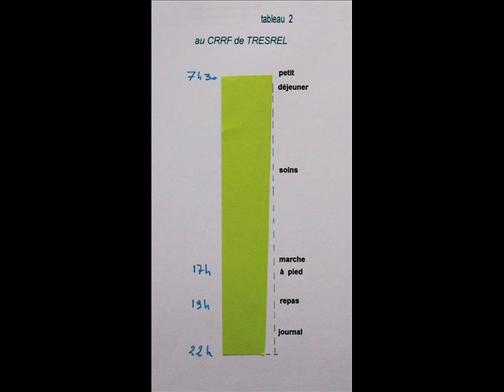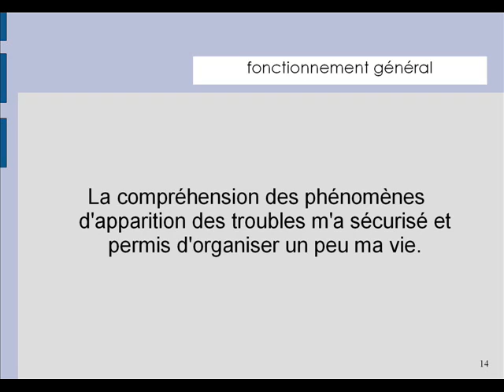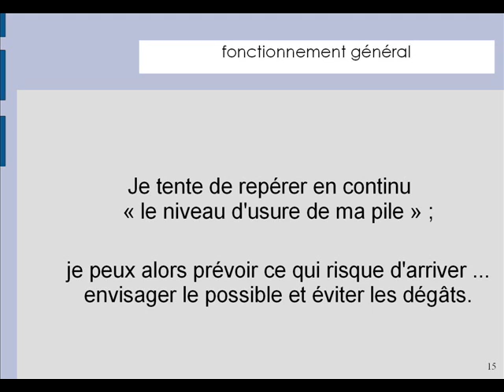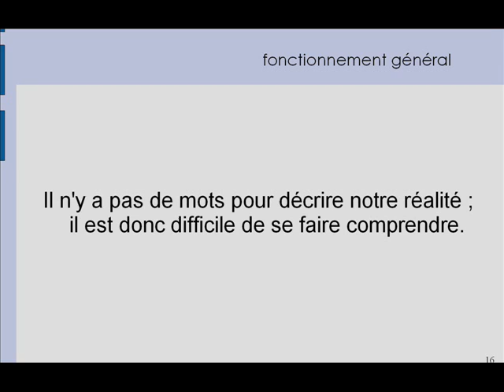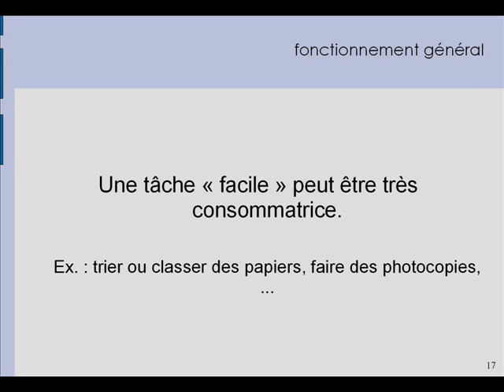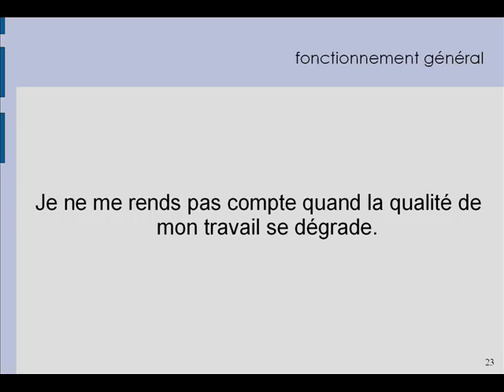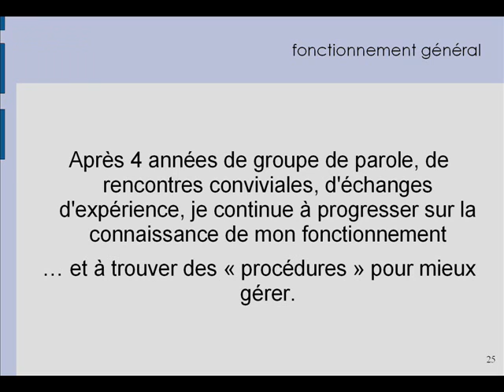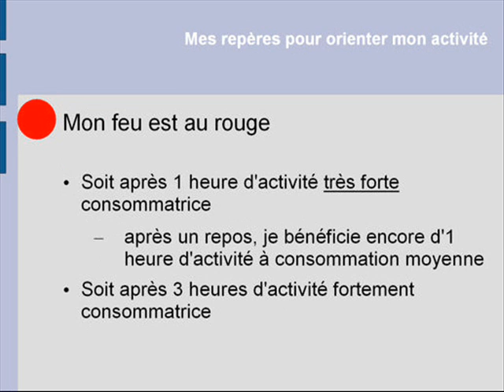vidéo No 2 version 2 TRAUMATISME CRANIEN comprendre pour mieux vivre 0003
Traumatisé crânien, je ne me suis jamais vraiment reconnu, au travers des revues et articles, dans la définition des troubles et séquelles dont je souffrais. Cest sans doute logique dans la mesure ou ils sont écrits par des personnes qui nont pas vécu personnellement la situation ; elles ne peuvent donc être quextérieurs. Ce que je propose est un petit détour par lintérieur !